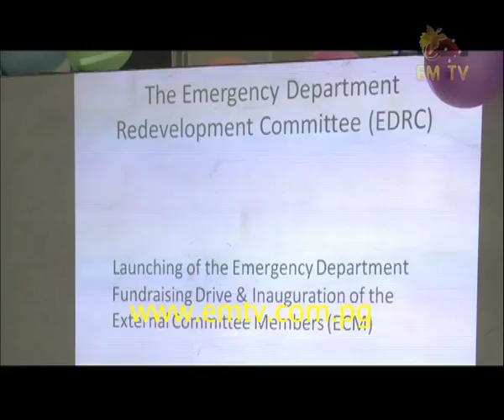POM GEN Emergency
Work at the accidents and Emergency section the Port Moresby General Hospital is still not completed. That is despite threats by the officer in charge, Sam Yokopua to close down the facility.